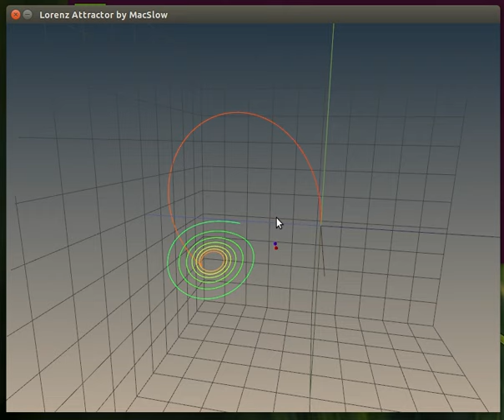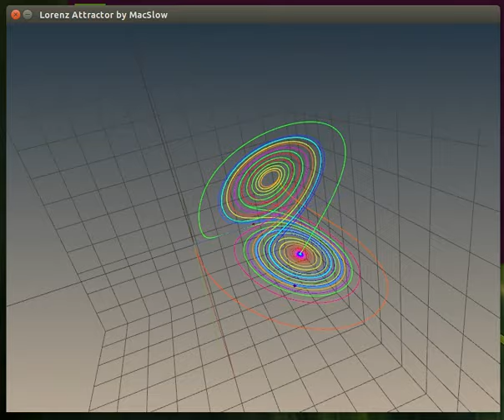OpenGL - Lorenz Attractor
The Lorenz-Attractor is an interesting example of a partial differential equation. I've always wanted to implement this type of visualization. The trait of the Lorenz Attractor is that a tiny change in the input (or start-condition) results in large differences in the output at some point, while iterating the equation over time.

In the screencast you see the path-trail of one particular start-condition being drawn, while the two particles display paths representing two additional start-conditions with only slight differences (in their Euclidian distance). They fly side by side in the beginning, but down the line their paths diverge, despite them having almost the same start-condition.

For the coefficients I use the well known values from the Lorzen-Attractor:

    roh = 10
    sigma = 28
    beta = 8/3

My time-step dt is set to 5*10^-3 in order to get very smooth animations. The start-conditions used are:

    particle A: .15, .1, .02
    particle B: .1, .1, .02

The partial differential equations for the Lorenz-Attractor are written like this:

    x' += (roh * (y - x)) * dt
    y' += (x * (sigma - z) - y) * dt
    z' += (x * y - beta * z) * dt